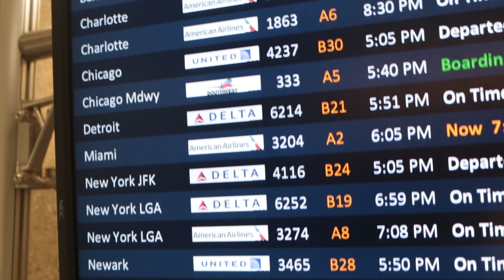big ANNOUNCEMENT! | Life on the (sandy) Streets ep. 7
Going to be announcing my travel plans very soon!
I would love to meet as many of yall as I can on this trip, so let me know where you all are at!

MY LINKS!!

CANON 70D
CANON EFS 18-55 IS STM 3.5-5.6F
RODE VIDEO GO MIC
SANDISK “Pixtor” 64GB 3 Micro SD XC
SANDISK “Ultra PLUS” 64gb 1 Micro SD XC
PLATINUM LED PANEL w/ hotshoe